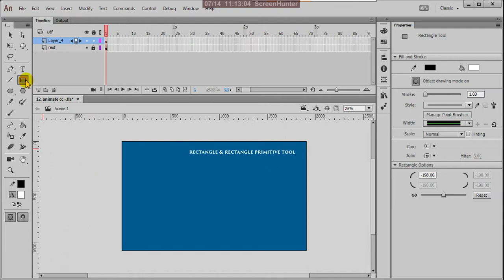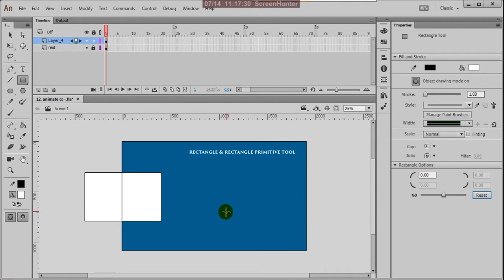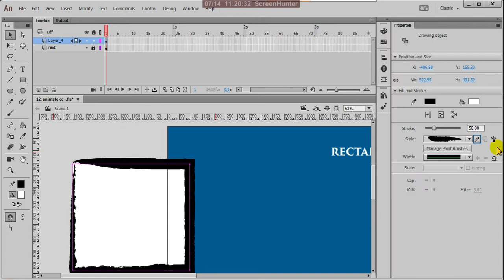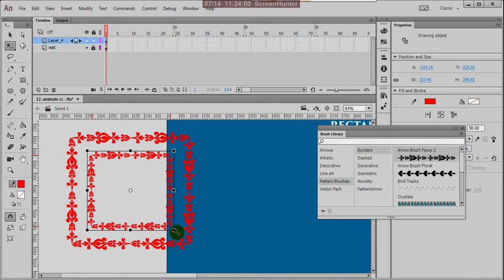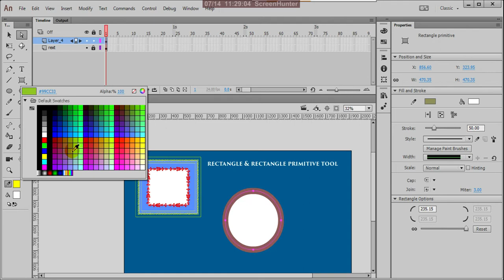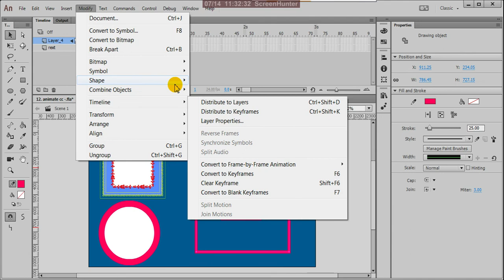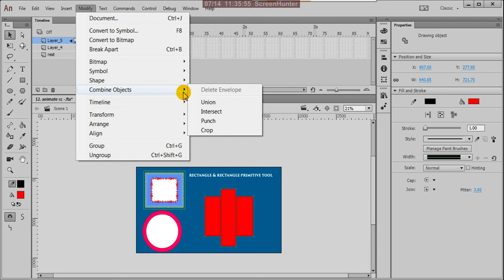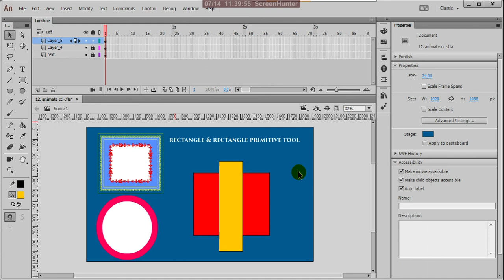12. animate cc - rectangle and rectangle primitive tool